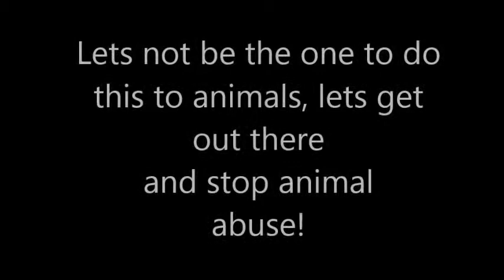Caitlin Rees Per 5